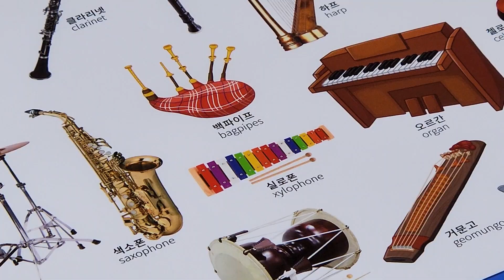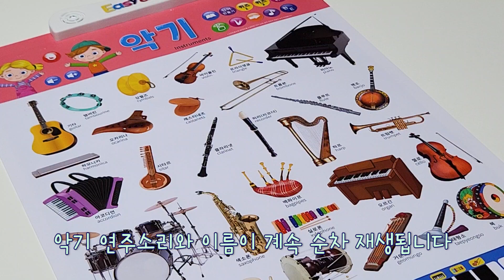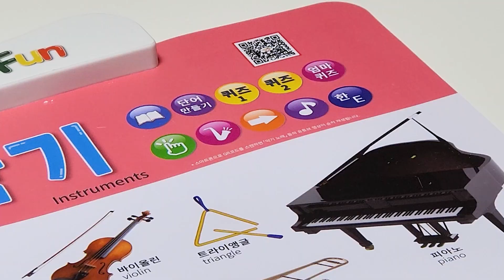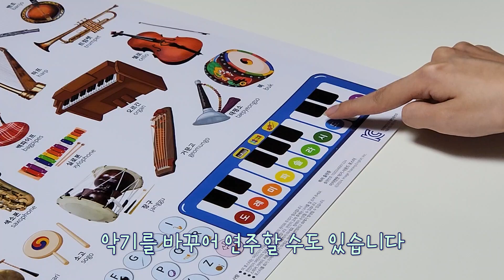이지앤판 악기 사운드 포스터 | 사용설명 영상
이지앤판 악기 사운드 포스터는 기존 사운드 포스터에 악기 소리, 악기 설명, 단어 만들기, 엄마 퀴즈 등의 각종 혁신 기능을 추가한 2세대 악기 사운드 포스터입니다.
이지앤판 사운드 포스터 8가지 사용설명서 PDF파일 다운로드